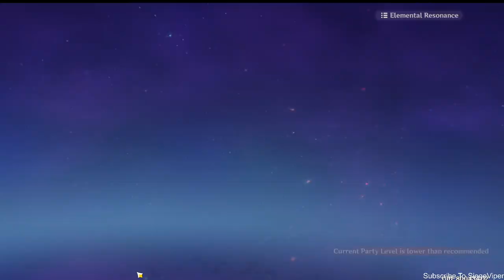HELP FARMING! | TCG CARD GENSHIN [ Part 425 ] [HD MAX ALL SETTINGS]